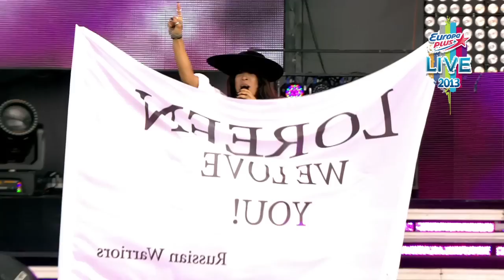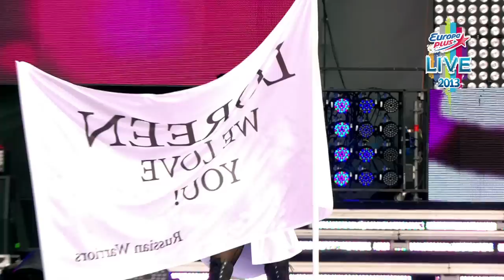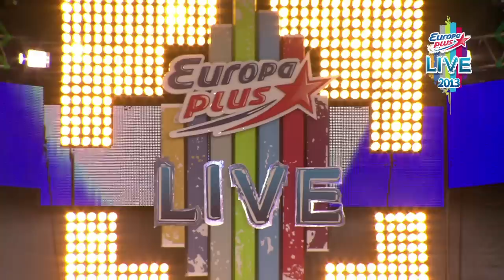Loreen @Europa Plus LIVE 2013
Смотри выступление Loreen на Europa Plus LIVE 2013!
Москва, Лужники, 13 июля 2013.

Плей-лист:
Loreen - Crying Out Your Name
Loreen - My Heart Is Refusing Me
Loreen - We Got The Power
Loreen - Euphoria